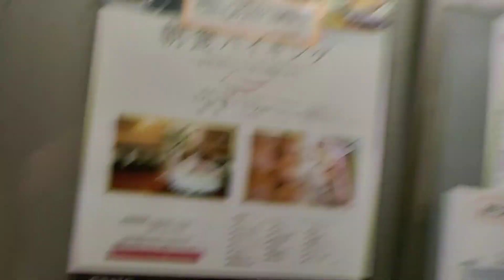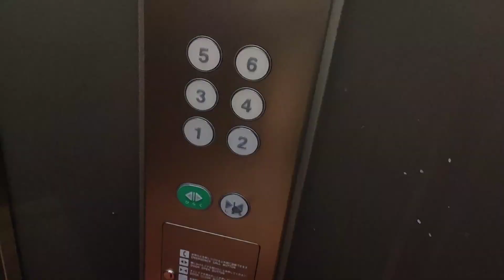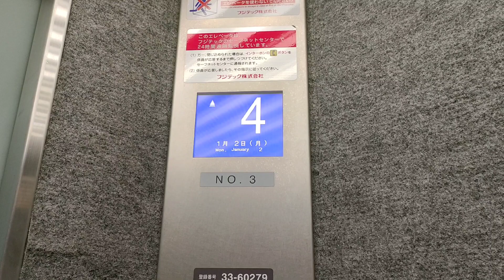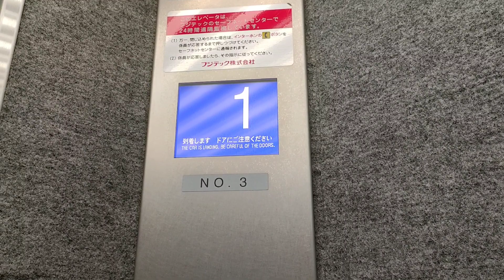【乗り場特注】ホテルサンモールのエレベーター(2基まとめ)